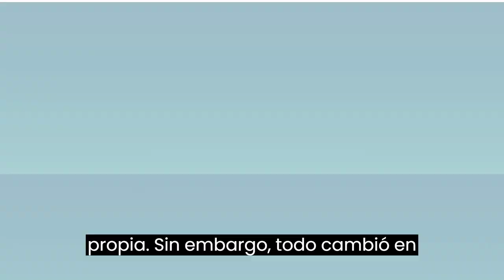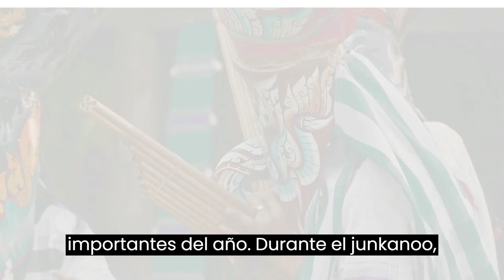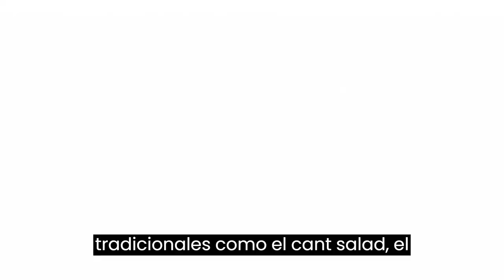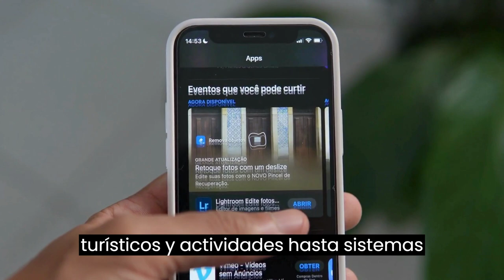Descubre las BAHAMAS un paraíso de playas de arena blanca y aguas azul turquesa 🏖🏝🌴🌞🌊🏄‍♂️🌈🌴⛵️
¡Descubre las maravillas de las Bahamas en este emocionante video de viajes! Sumérgete en la historia y la cultura de este hermoso archipiélago caribeño, explora los avances tecnológicos y los lugares turísticos más impresionantes, y deleita tus sentidos con la deliciosa gastronomía local. Desde sus playas de ensueño hasta sus vibrantes festivales culturales, las Bahamas tienen algo para todos los gustos. Prepárate para embarcarte en una aventura virtual llena de descubrimientos y sorpresas.